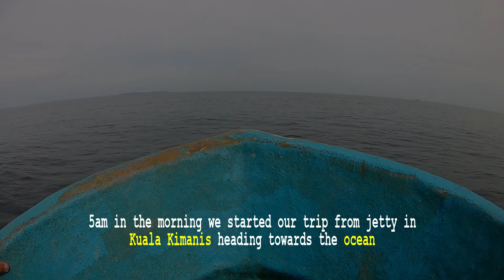SABAH FISHING TRIP | THE MOST POPULAR SHALLOW SEAWATER FISHING TRIP IN SABAH | TRIP PANCING D LAUT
The video is about our fishing trip in Kimanis Bay Sabah. There is lot of fish around this bay which is protected by the villagers nearby. No net fishing, bombing or any kind of fishing methods allowed in this area except Rod Fishing. The trip took us almost one day to finish. There is an island near by which under the watch of Sabah Parks. The island called Pulau Tiga are famously known for its was used for shooting location for SURVIVOR Series few good years ago. Now there is small resort where you can stay in and there is mud volcano you can bath into as well. Happy watching all.